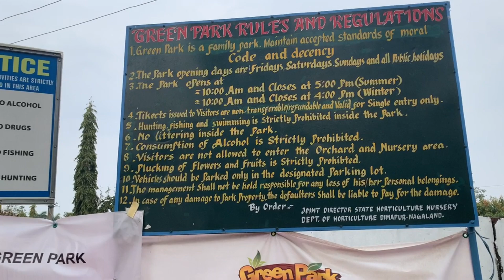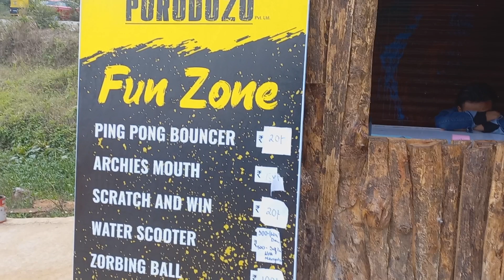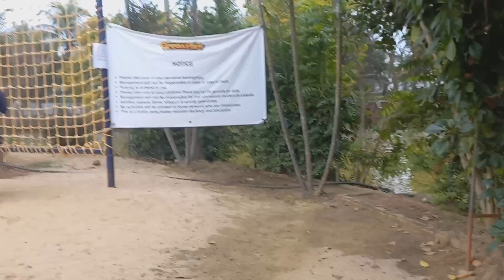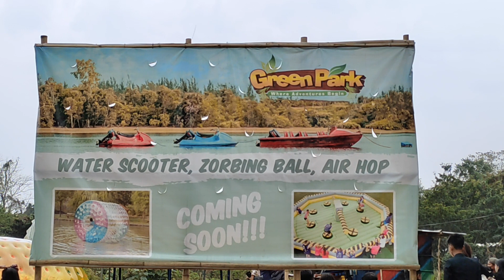Green Park | 4th Mile | Dimapur, Nagaland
Green Park

Community park with lawned areas, a pond & entrance fees on Fridays, Saturdays & Sundays.

A cool place to relax and hangout, Green park is one of the most amazing tourists attractions in the district of Dimapur in the state of Nagaland. The place is also visited by the locales of the village as well. As the name suggests, the park is full of greenery and is located in within the State Horticulture Nursery, surrounded by various attractive things such as restaurant, resting shades.

The Upgradation of the Green Park is tremendous. Now youngsters and kids can visit and have quality time with the addition of adventurous and thrilling sports like rock climbing, zipline and jet ski

Timing

Saturday 9am–5pm
Sunday        9am–5pm
Monday 9am–5pm
Tuesday Closed
Wednesday Closed
Thursday Closed
Friday        9am–5pm